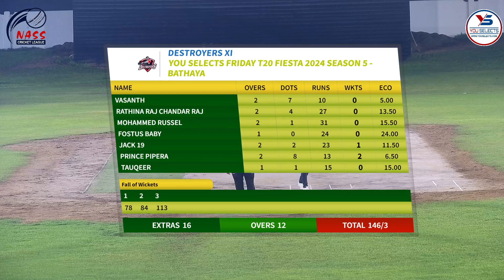4TH-OCT DESTROYERS X1 VS SKYWALKERS CC